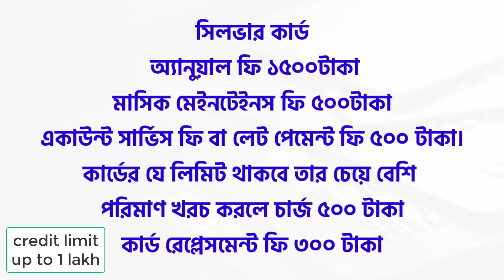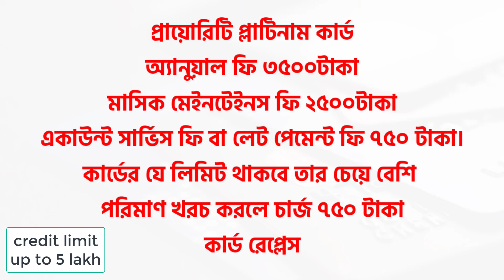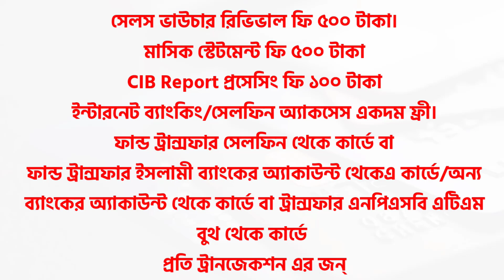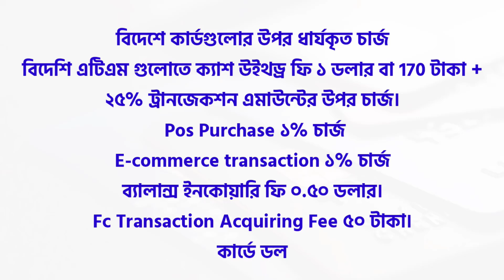সবার জন্য ক্রেডিট কার্ড ব‍্যবহারের স্বাধীনতা লিমিট চার্জ Islami Bank Credit Card Charges